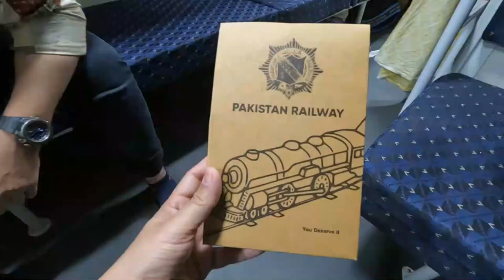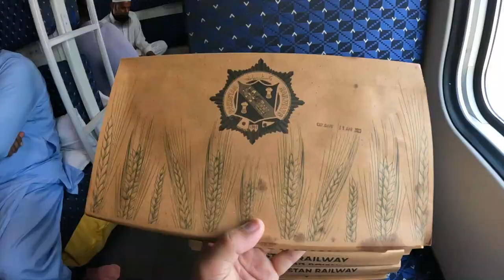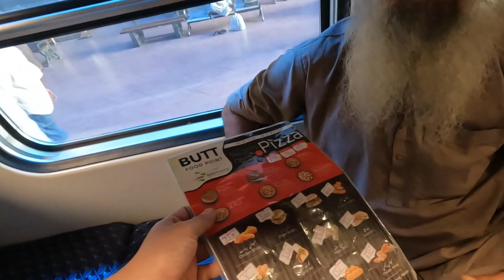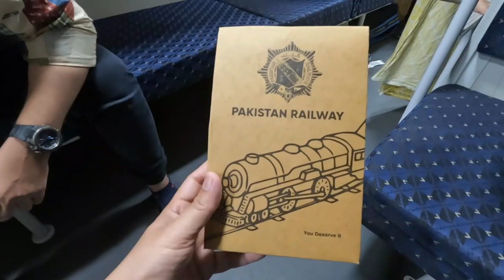22 Hour AC Class Train Across Pakistan | Green Line Express Train Karachi To Rawalpindi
Hello & As-salamu alaykum in this video I'm traveling to Rawalpindi from Karachi with my friend in Green Line Express train which is one of the best train of Pakistan. I'll be trying to share all of the facilities of this train which they are gonna serve us and also I'll be sharing my experience of 22 hours traveling in this luxury train.

So if you're planning to travel to Rawalpindi in this train watch this video and enjoy our travel vlog. Overall experience of us with this train is extremely good and I have shared all my honest reviews in this video.

Enjoy this video and share it with your family and friends also comment your experience and problems which you have faced during traveling in this Green Line Express train.

My 21 Hours Karachi To Lahore Journey By Train | Pak Business Express Train Karachi To Lahore